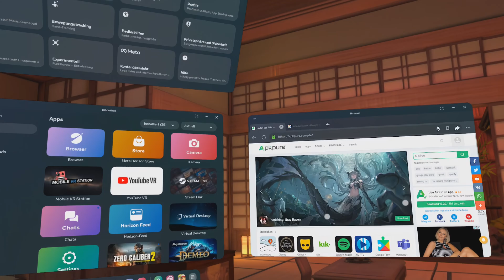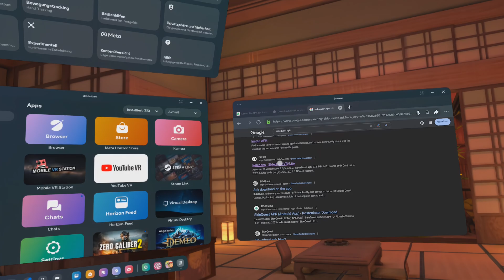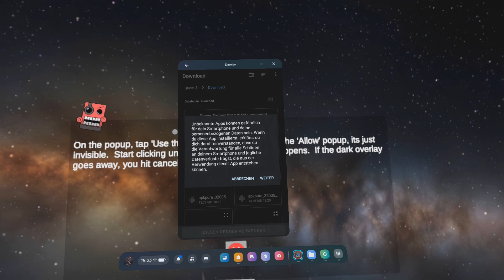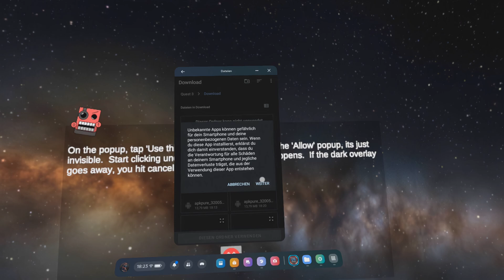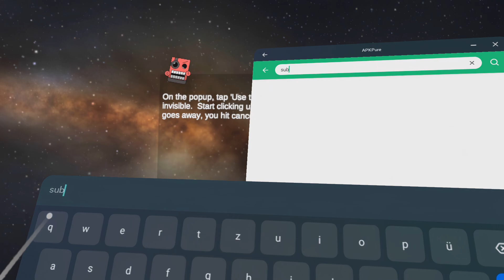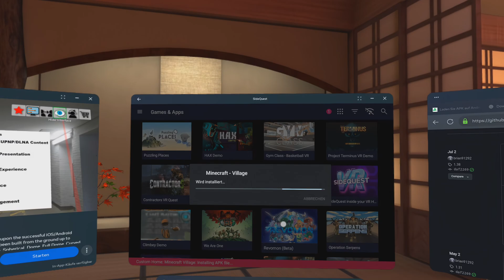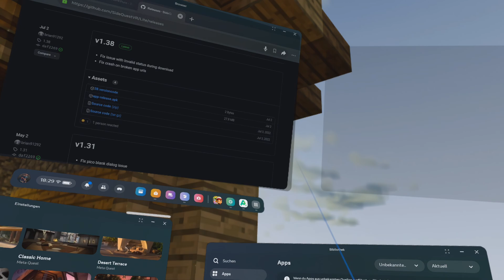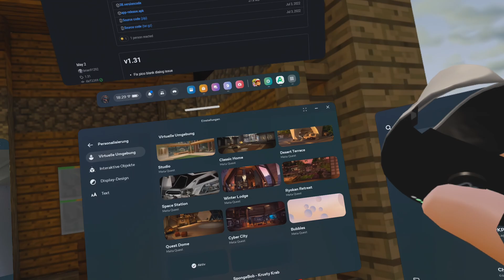So einfach Sideloaden mit der Quest 3 | ohne PC, ohne Entwicklermodus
Mit diesem Trick könnt ihr ganz einfach auf eurer Quest 3(S) sideloaden ohne Developer Modus oder ähnliches. Auch könnt ihr so ganz einfach Sidequest installieren oder andere AppStores auf eurer Quest 3 nutzen.

00:00 - Einleitung
00:24 - Vorbereitung
02:47 - Easy Sideload Methode
05:11 - Apps starten
05:26 - APK Store
06:10 - Sidequest
07:26 - Fazit

*Schon als Kind war ich begeisterter Gamer – aufgewachsen mit dem Gamepad und unterwegs durch alle Generationen digitaler Spiele.*
*Heute fasziniert mich XR (Virtual, Mixed & Augmented Reality) als logische Weiterentwicklung dieses Hobbys.*

*Hier findest du spannende Hardware, innovative Software, immersive Games und Tech-Themen, die über reines Entertainment hinausgehen.*
*Der Fokus liegt klar auf VR, AR und MR – oft mit einem kritischen Blick und manchmal einer besonderen Perspektive aus meiner Arbeit im sozialen Bereich.*

*Mein Ziel: Inhalte, die dich begeistern, informieren und vielleicht auch zum Nachdenken bringen.*

Ich bin auch in vielen VR Discords aktiv (MRTV, NewVRTech, Pico etc.)

💡 *Support:*
Du willst mich unterstützen?
Lass ein Abo da, werde Mitglied!

Einige Produkte wurden mir kostenfrei zur Verfügung gestellt (gekennzeichnet). Bezahlte Kooperationen werden transparent gemacht. Danke für deinen Support!